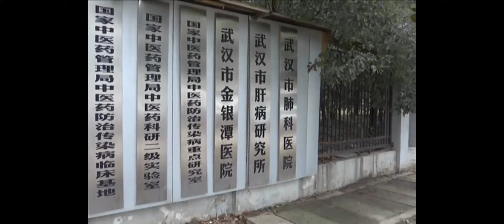كورونا..كل ما تحتاج معرفته عن الفيروس الغامض!!!!CORONA VIRUS!!!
قال زينغ جوانغ رئيس قسم علم الأوبئة بالمركز الصيني للسيطرة على الأمراض والوقاية منها -في تقرير شينخوا- إنه يمكن السيطرة على تفشي الفيروس في حالة اتخاذ إجراءات فورية.

ويتشابه فيروس كورونا في أعراضه مع مرض الالتهاب الرئوي، وتشمل الأعراض الحمى ومشاكل التنفس، ويشبه نظيره الذي يتسبب بالمتلازمة التنفسية الحادة "سارس". وقد انتشر في الصين وامتد إلى ثلاث دول آسيوية.